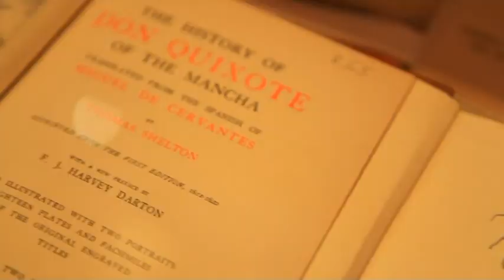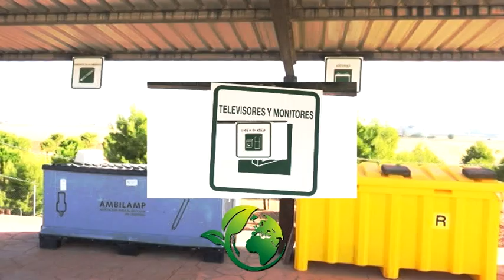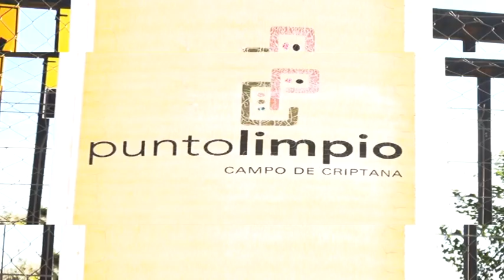CARNAVAL DESFILE LOCAL E INFANTIL 2018